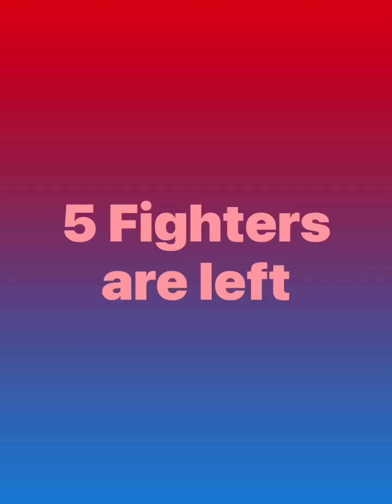Super smash bro’s ultimate plushy sudden death